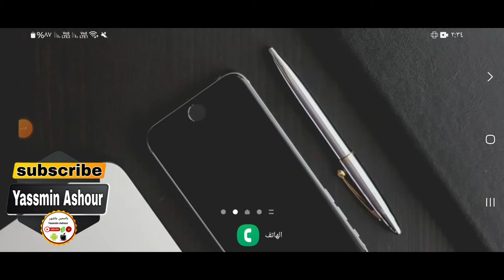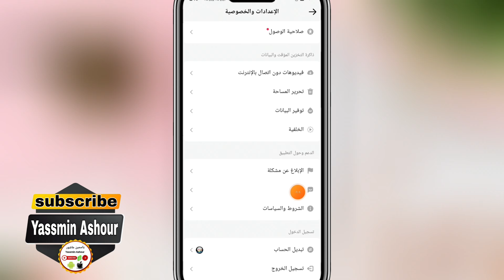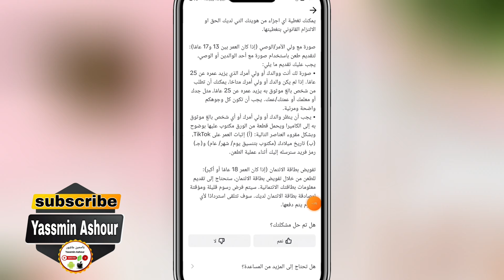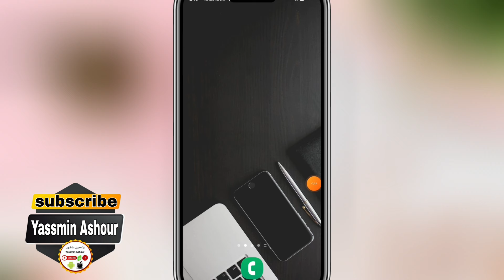حل مشكله تغيير العمر فى التيك توك /طريقة تغير تاريخ ميلادك فى التيك توك Tiktook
ـــــــــــــــــــــــــــــــــــــــــــــــــــــــــــــــــــــــــــــــــــــــــــــــ
ـــــ
⚠️شاهد فيديوهات هامه جدا ::

ـــــــــــــــــــــــــــــــــــــــــــــــــــــــــــــــــــــــــــــــــــــــــــــــ
ـــــــــــــــــــــــــــــــــــــــــــــــــــــــــــــــــــــــــــــــــــــــــــــــ
ـــــــــــــــــــــــــــــــــــــــــــــــــــــــــــــــــــــــــــــــــــــــــــــــ
ـــــــــــــــــــــــــــــــــــــــــــــــــــــــــــــــــــــــــــــــــــــــــــــــ
ـــــــــــــــــــــــــــــــــــــــــــــــــــــــــــــــــــــــــــــــــــــــــــــــ
ـــــــــــــــــــــــــــــــــــــــــــــــــــــــــــــــــــــــــــــــــــــــــــــــ
ـــــــــــــــــــــــــــــــــــــــــــــــــــــــــــــــــــــــــــــــــــــــــــــــ
ـــــــــــــــــــــــــــــــــــــــــــــــــــــــــــــــــــــــــــــــــــــــــــــــ
ـــــــــــــــــــــــــــــــــــــــــــــــــــــــــــــــــــــــــــــــــــــــــــــــ
ـــــــــــــــــــــــــــــــــــــــــــــــــــــــــــــــــــــــــــــــــــــــــــــــ
ـــــــــــــــــــــــــــــــــــــــــــــــــــــــــــــــــــــــــــــــــــــــــــــــ
ـــــــــــــــــــــــــــــــــــــــــــــــــــــــــــــــــــــــــــــــــــــــــــــــ
ـــــــــــــــــــــــــــــــــــــــــــــــــــــــــــــــــــــــــــــــــــــــــــــــ
ـــــــــــــــــــــــــــــــــــــــــــــــــــــــــــــــــــــــــــــــــــــــــــــــ
ـــــــــــــــــــــــــــــــــــــــــــــــــــــــــــــــــــــــــــــــــــــــــــــــ
ـــــــــــــــــــــــــــــــــــــــــــــــــــــــــــــــــــــــــــــــــــــــــــــــ
ـــــــــــــــــــــــــــــــــــــــــــــــــــــــــــــــــــــــــــــــــــــــــــــــ